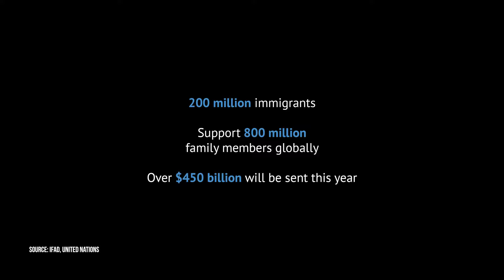WorldRemit WhyWeWork Campaign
When WorldRemit was ready to launch their global money-transfer app in New York City, they came to School for help. Digging deep into WorldRemit’s core purpose, School developed a content strategy to showcase the everyday challenges an immigrant faces raising funds for their families back home. We filmed and produced video content that celebrates the working immigrant, designed an influencer outreach plan to share the content, and put WorldRemit’s purpose front and center.